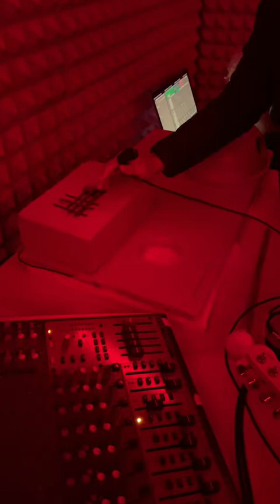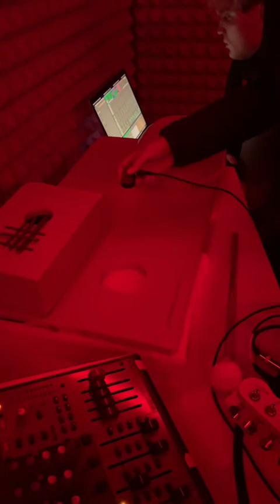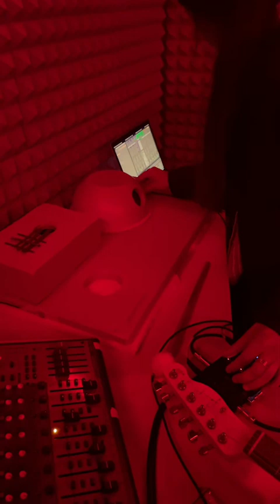Studio rouge / concert peinture rouge solidifiée chez FECIT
"Studio Rouge", installation de Sophie Hasslauer: Instruments et studio réalisés en peinture à l'huile solidifiée rouge, 2021, éch.1 activée lors d'un concert joué à FECIT Toolbox, lors de l'événement "cycle de performances" le 09 Octobre 2021.
Composition sonore Millie Voilà, ingénieur son Antoine Travert